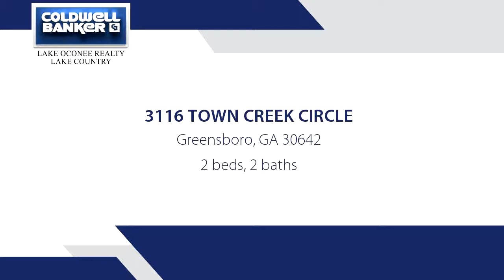Home for sale - 3116 TOWN CREEK CIRCLE, Greensboro, GA 30642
This 2BR/2BA split floor plan condo the is up graded with laminate wood flooring & stainless dishwasher & refrigerator, the snack bar separates kitchen and Greatroom. There is a balcony with outside storage that overlooks backside of development and green space. This unit is on the first level. Located in a gated area with swimming, tennis, Clubhouse and workout facilities. BRING OFFERS!

Bedrooms: 2
Bathrooms: 2
Square Feet: 1120
Price: $89,000

09/13/2018 08:07:01 pm

Last modified: